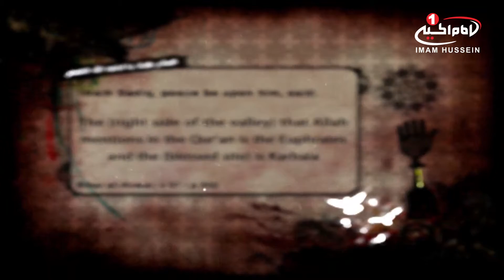کلام نور (12): زمين كربلا و زيارت امام حسين علیه السلام، اصفهان، 1432 ق